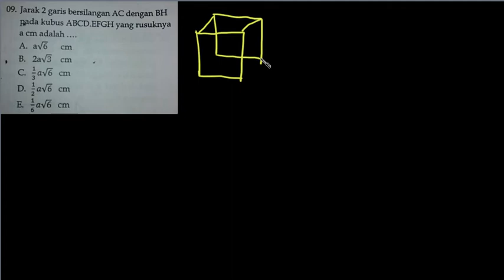Pembahasan Soal Dimensi Tiga (Jarak 2 Garis)